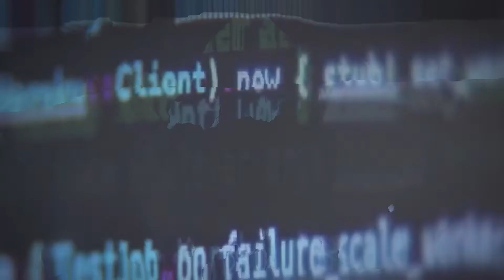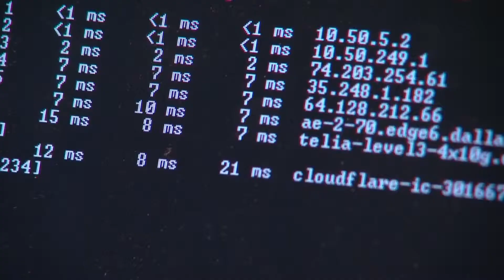Should you be worried about the safety of smart home devices?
Over the years, the devices we use have become increasingly smart, and it probably won't be long before every device in our home is connected to the internet. This includes things like our TVs, washing machines, fridges, thermostats, and door locks.